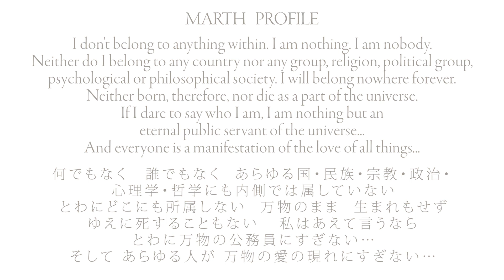質問：妄想である偽りの自我の向上を、自我の恐れで強く望む時、より分かたれが強まり、人生は台無しになる…ということについて、知りたいです。Vol.252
LASTRA Quantum Healing  Academy  Vol.252 質問：妄想である偽りの自我の向上を、自我の恐れで強く望む時、より分かたれが強まり、人生は台無しになる…ということについて、知りたいです  (2023年2月25日撮影)
「イザヤからの手紙 -イザヤの遺言-」

Eden
愛の国エデン

Guitar Shigeharu Sasako